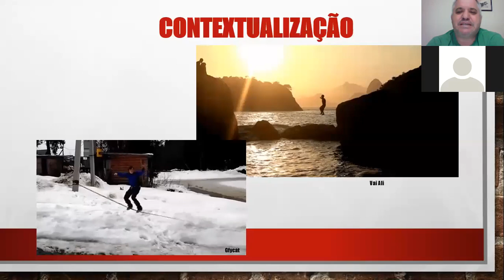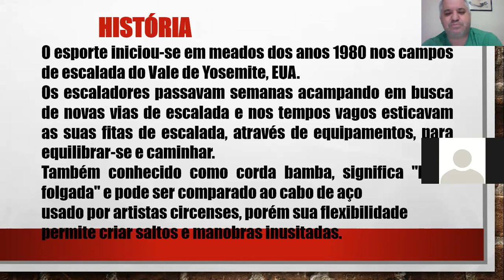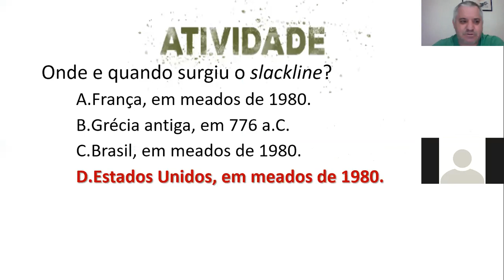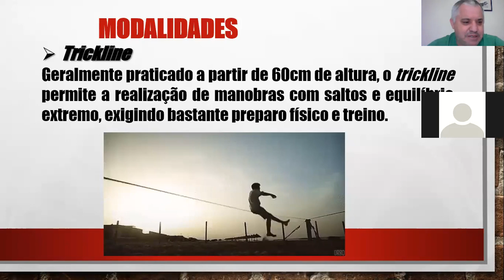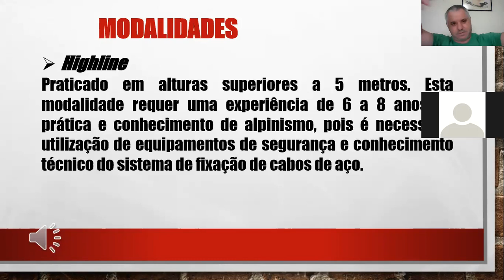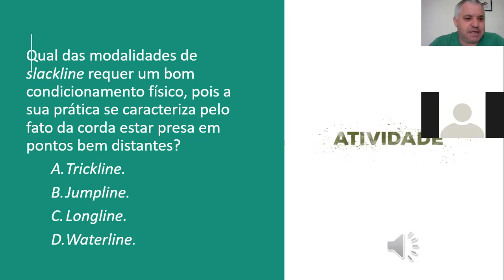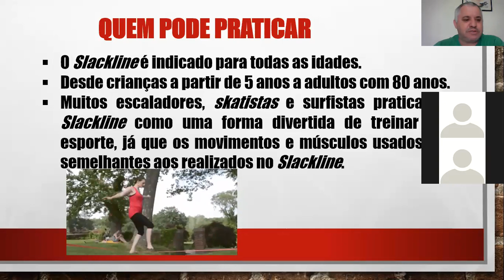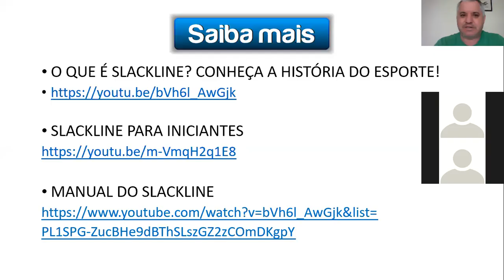AULA EDUCAÇÃO FÍSICA ONLINE ESPORTES RADICAIS Slackline!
PROF.S, ESTOU POSTANDO MINHA AULA ONLINE EDUCAÇÃO FÍSICA SOBRE SLICKLINE - ESPORTES RADICAIS..